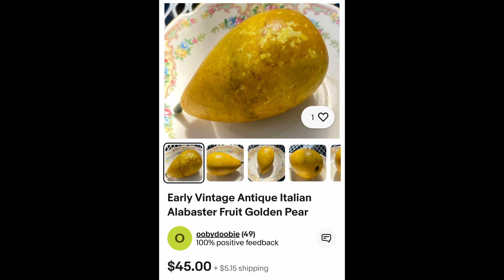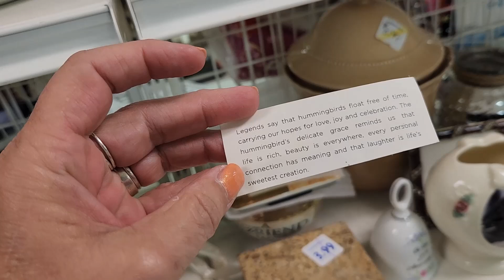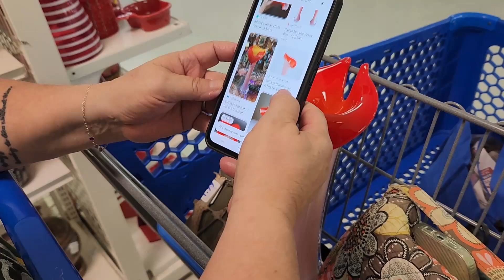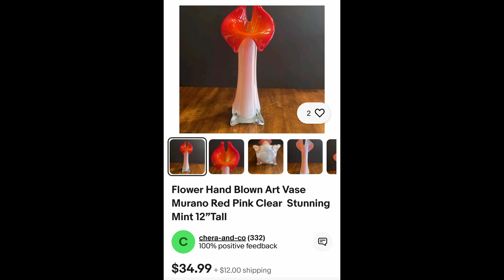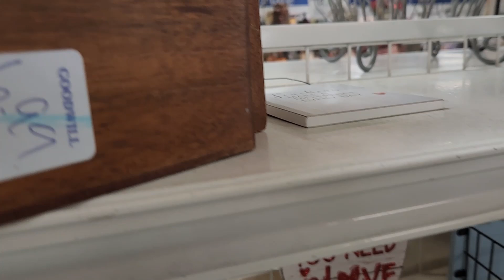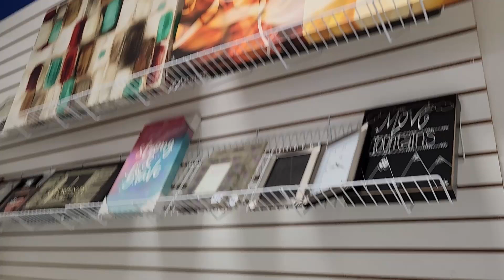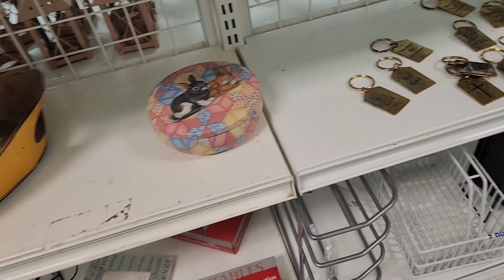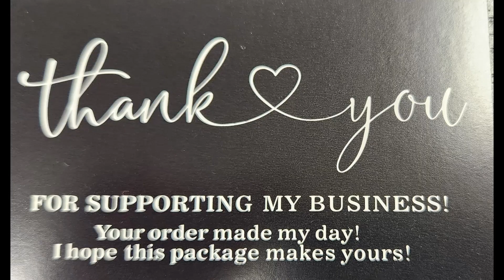#551 Thrift with us, DIscover Gems at Goodwill 9-26-24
You are free to purchase from this video at $3.00 above what I pay plus shipping.
 Please use timestamps when claiming Items.
What Can I thrift for you?
I will be happy to go back to any location and attempt to pick up items that you would like to have. Please leave a time stamp and short description. But I need an email so that I can send a paypal invoice for you to pay for item and shipping.
It is my goal to make my Niech thrifting for you.

If you see something that you would like me to return to the store and pick up for you, I will sell it to you at $3.00 above what I pay for it, plus shipping.

You Make this Possible.

People who Inspire me:
@   / mikeybagsofmoney
@ / thethrifttank